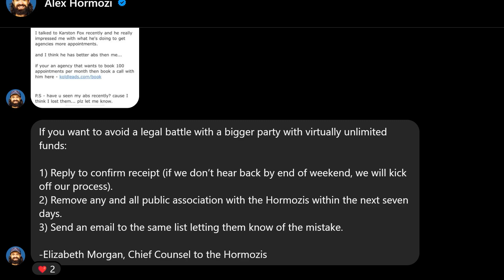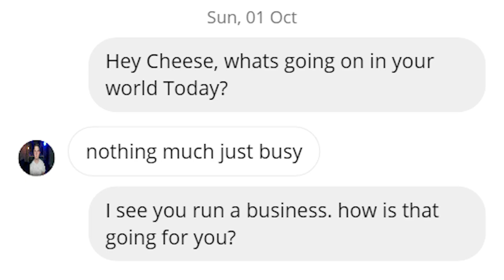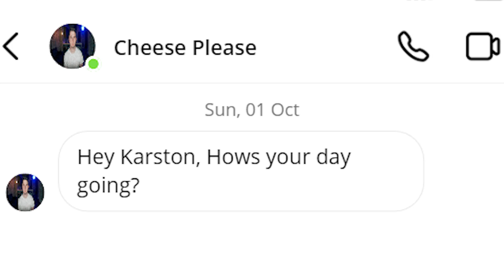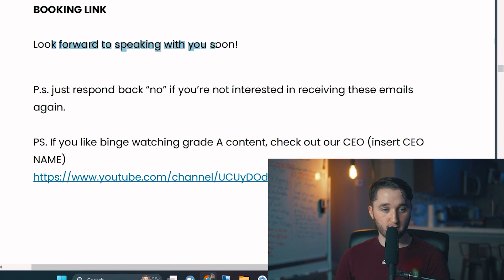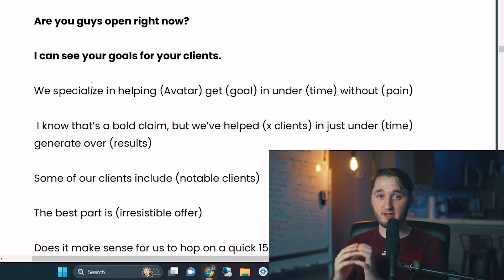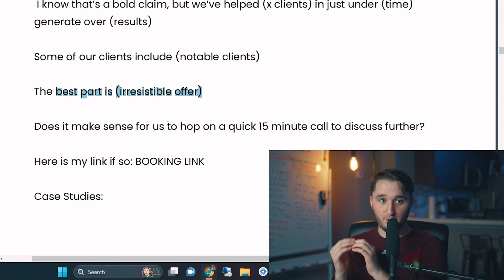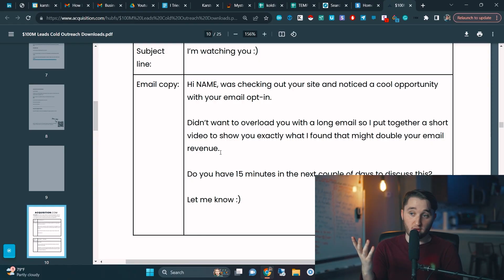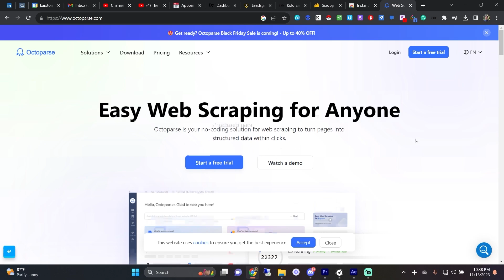I Tried Alex Hormozies Strategies To Get Clients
If You Want Me To Help You Build A System To Consistently Get 120 Sales Calls Per Month You Can Book